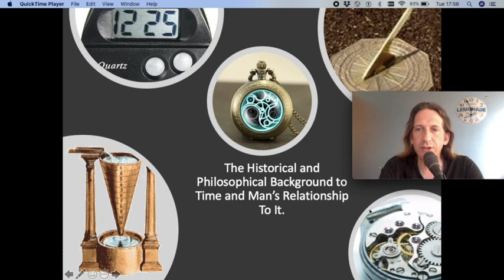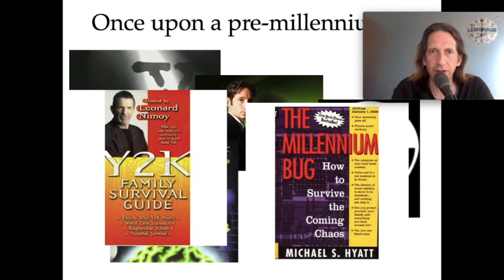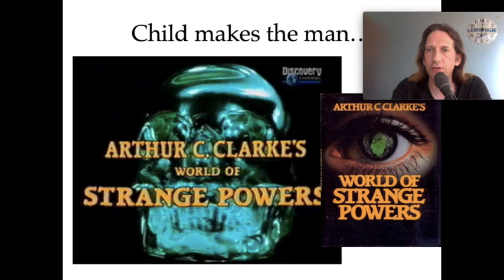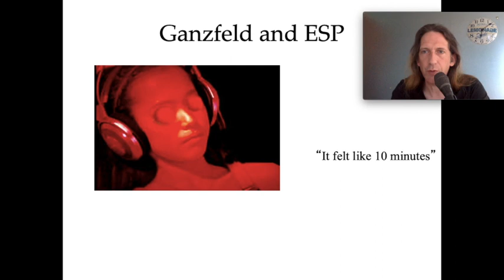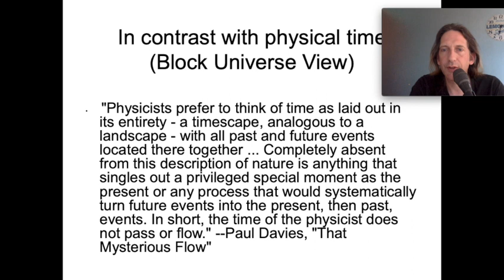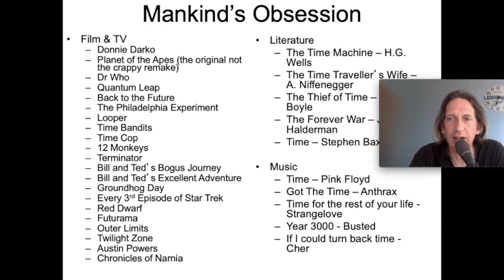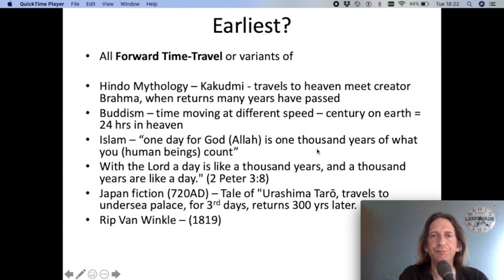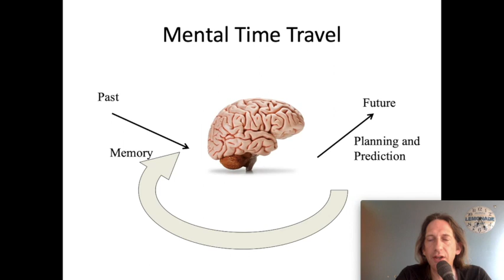Lecture 1: Time Perception - Supplementary Materials (History, Philosophy and Time Travel)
This is Lecture 1: Time Perception - Supplementary Materials (History, Philosophy and Time Travel)

Produced by Dr Luke Jones of the Division of Neuroscience and Experimental Psychology at the University of Manchester.

Title music: "The Long Squeeze" by Luke Jones and Tim 'Berd' Walker